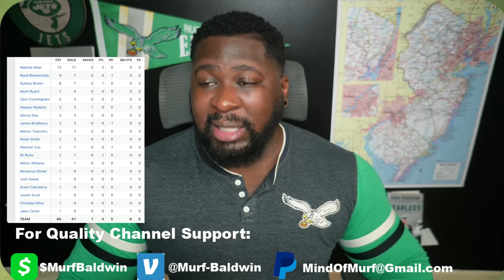Philadelphia Eagles Study: Nakobe Dean was EVERYWHERE like CANDYMAN!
Top Billin' dissects the play of much-maligned Philadelphia Eagles LB Nakobe Dean in a victory over the Washington Commanders where he racked up 12 tackles with 11 of them being solo tackles (2 TFLs)! The haters have been listening to other parrots who have questioned Dean's playing ability. LMAO!